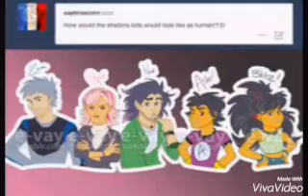Aurora The Hedgehog- Shake it off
Y otro  video mas suvido. Enserio no me canso